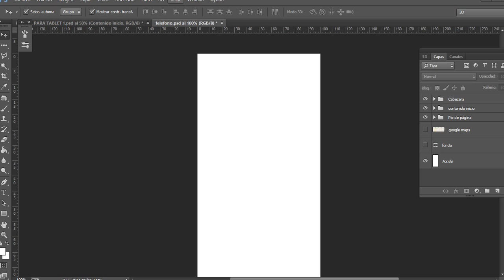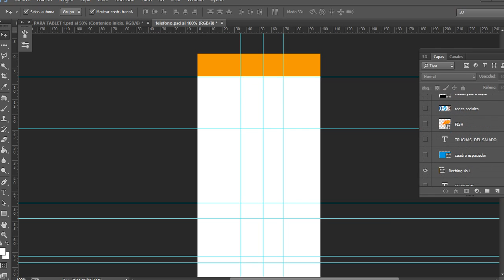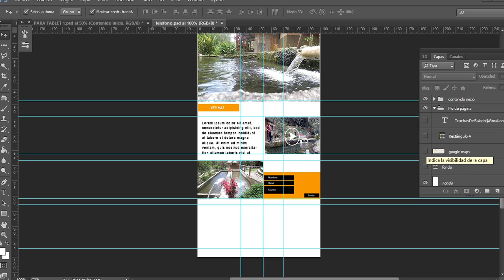Video para móvil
Maquetación para dispositivo móvil